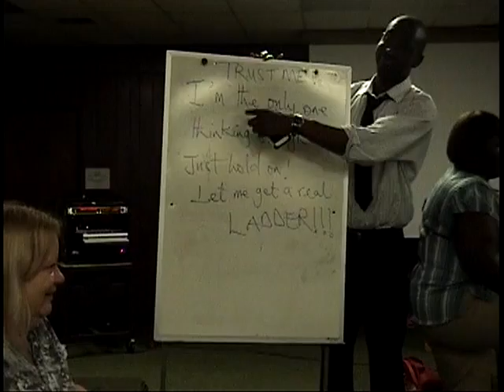VTS 01 3